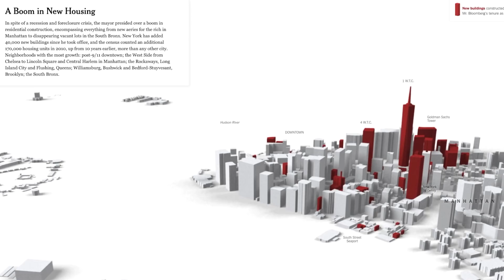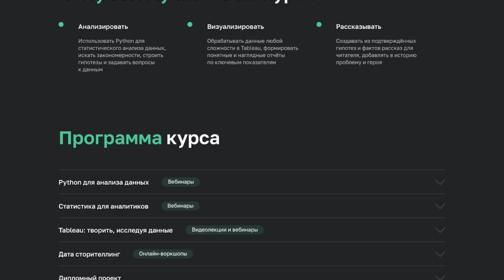Статья Путина. Почему президент обижен на Украину /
Вчера была опубликована статья Путина под названием «Об историческом единстве русских и украинцев». Давайте разберёмся, что он там написал и что хотел этим сказать.

-=Реклама=-
Освойте профессию дата-журналиста на курсе «Дата-журналист: истории, основанные на данных» от Нетологии